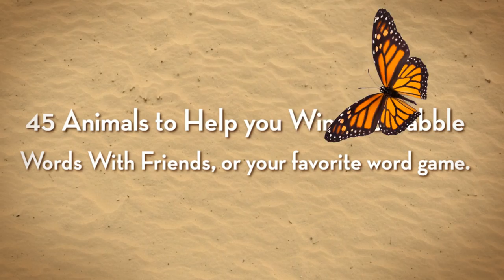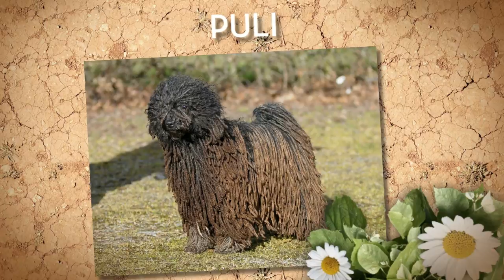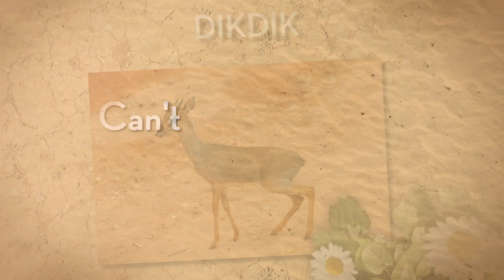45 Animals to Win at Scrabble and Words With Friends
-- Every animal name is valid in Scrabble and Words With Friends, so you can play them in your very next game! Most are in Merriam Webster too, so you might want to rehearse them as Spelling Bee prep. In the meantime, what was your favorite animal?